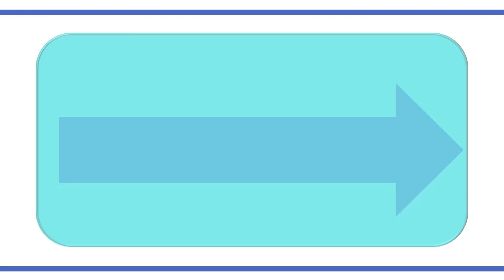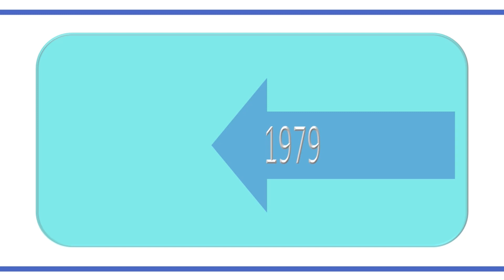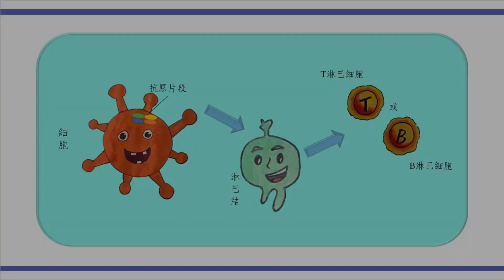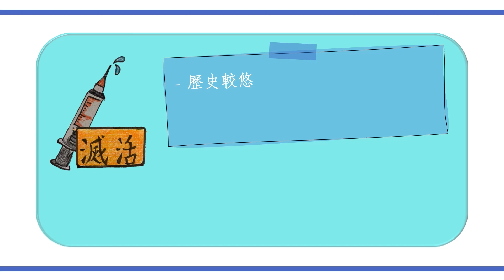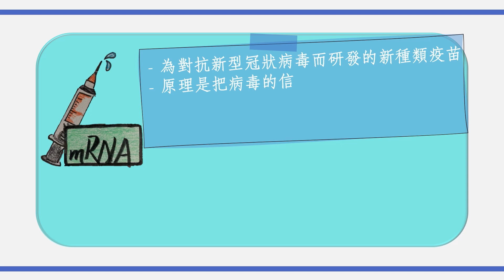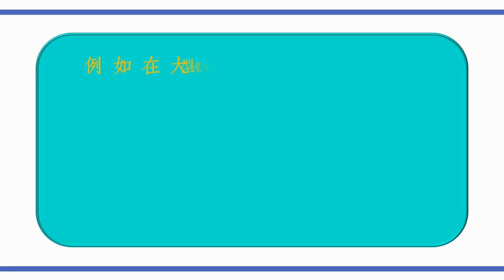2022青少年科普影片製作比賽 高中組 SS-V193-VC 【疫苗小課堂-冰清玉潔】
聖保祿學校
成員： 陳湘媛、Tamils She He、何家綿
指導老師：彭永松
製作初衷：
在現今的社會下，很多人都會知道有疫苗這一樣東西，但並不是有太多人真正認識到疫苗的發展、歷史和運作原理，因此我們嘗試透過動畫的形式呈現它們出來。
我們希望製作出來的這一段小影片，讓更多的人去了解疫病，並重視疫病的發展，在透過這短短的數分鐘介紹，希望使不太認識這方面知識的人們能把基本的知識弄明白。最後，讓更多的人們意識到疫苗與日常生活的關係，也提醒人們即使是注射疫苗後也無法保證百分之百不被感染，在任何病毒或疫情面前人類都是渺小的，我們在不鬆懈的情況下，更要從多方面做好防疫措施，保證自身以及他人的安全。